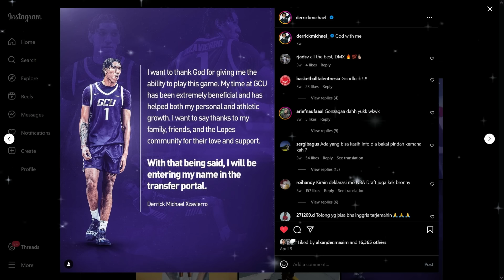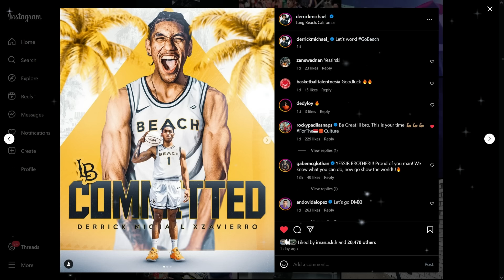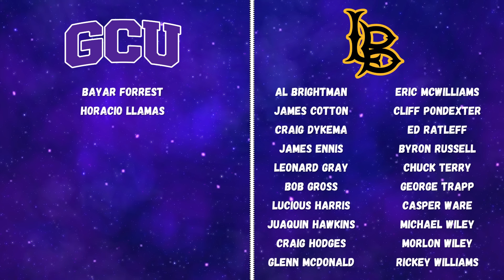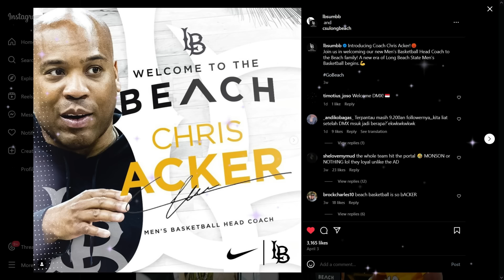Kampus Baru Derrick Michael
*Promo 100 Ribu Untuk 1 Stel Jersey! Cuma di EZ Sportwear*

Derrick merupakan satu-satunya pemain kelahiran Indonesia yang berhasil menembus NCAA Divisi 1. Musim kemarin, ia bermain untuk kampsu GCU. Derrick sendiri hanya mendapatkan menit bermain yang sedikti di GCU. Selama 14 game disana, pemain setinggi 208 CM ini hanya diberi waktu bermain sebesar 3.7 MPG saja. Kini, Derrick telah berpindah ke Long Beach State University. Semoga saja, ia bisa mendapatkan menit yang lebih layak disana.

Source: CNN; Grand Canyon University; Focus On Sport; Andy Hayt; the562.org